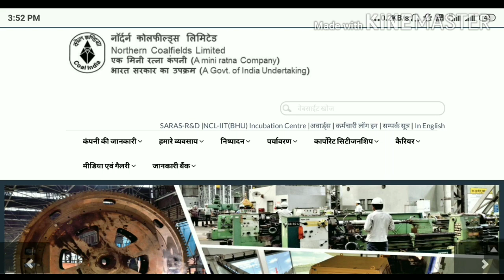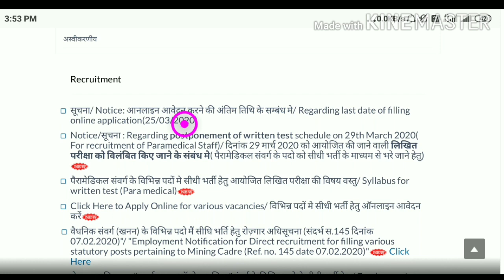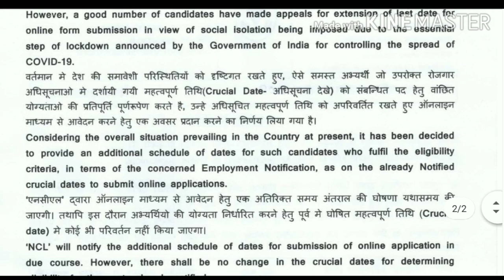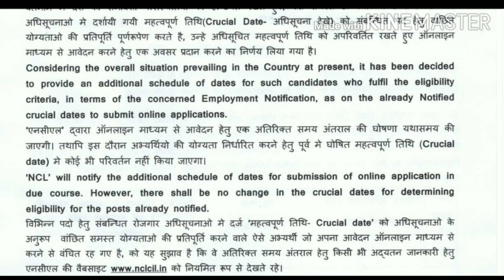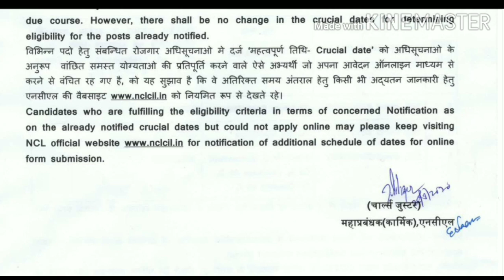NCL Online Form 2020 Last Date Increase | NCL Hemm Operator Last Date Change 2020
दोस्तों इस वीडियो में हैं Coal India Northern coalfields limited NCL में आयी vacancy hemm operator and other post का फॉर्म भरने के last date के संबंध में आई नोटिस की बात करेंगे

फीस पेमेंट और फ़ोटो अपलोड के लिए ये वीडियो देखिए